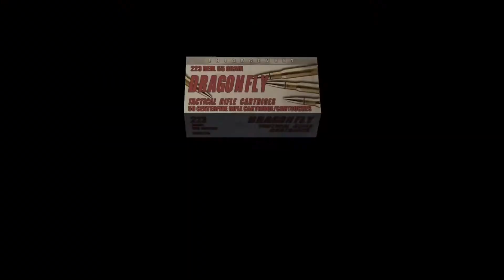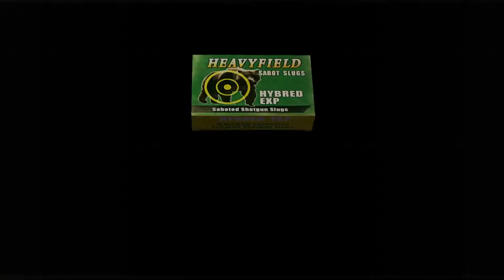Resident Evil 4 | Separate Ways #04 - Léon ne doit pas mourir ! !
Yo Mina et voici une nouvelle vidéo sur Resident Evil 4.
Le joueur (moi) incarne alors Ada dans les périodes intercalaires entre deux rencontres, dans des scènes inédites et développées pour ces versions. Le joueur se rendra dans des lieux déjà visités par Leon mais aussi dans quelques lieux inédits.

Merci.